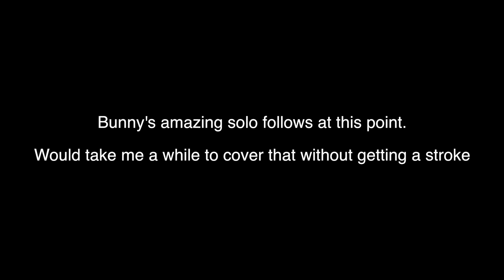Bass Cover of "Maybe Tuesday" (Bunny Brunel)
Here's my second Bunny Brunel bass cover. Recorded with a Yamaha A2, using the Orange CR50BXT amplifier. Bass Phaser and a bit of reverb added for the lick starting at 2.25. Bass EQ set using the SansAmp Bass Driver DI.